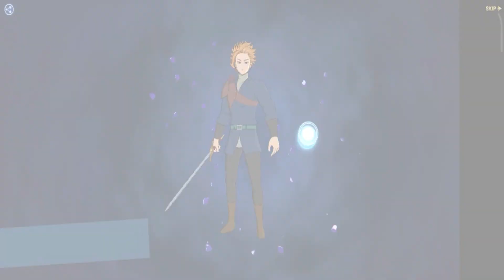MIS PRIMERAS 300 DIAMANTES AL NUEVO BAN / 7DS YA NO ME QUIERE SADGE 💔💔💔